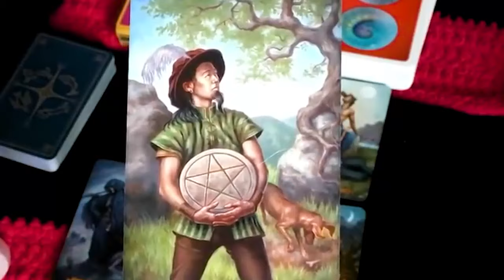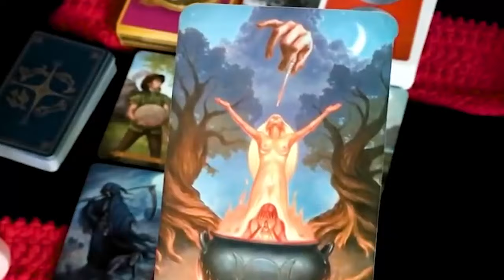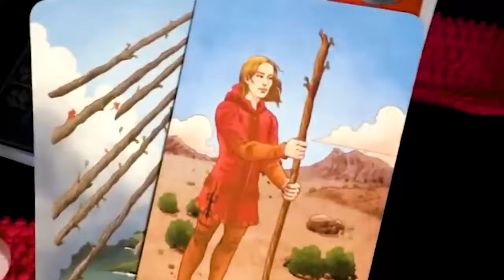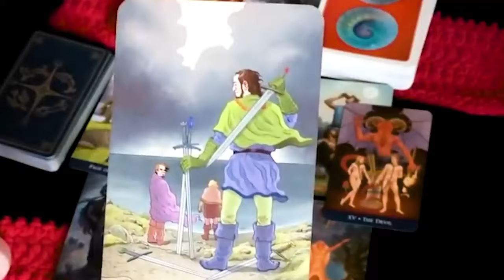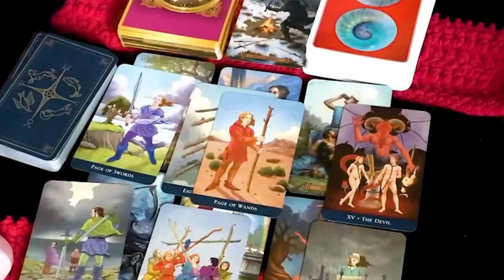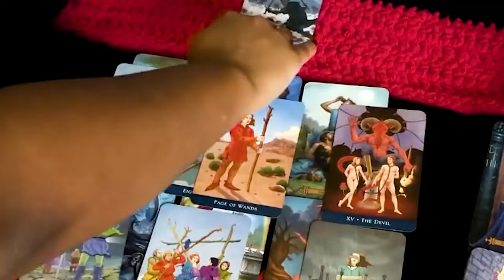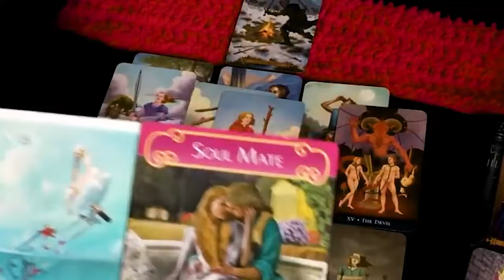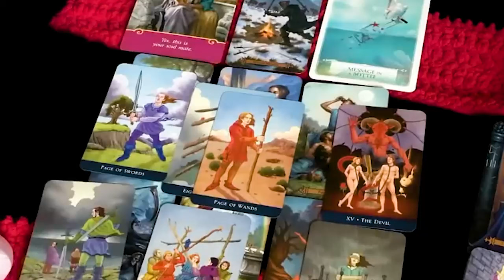SAGITTARIUS DESTINED MEETING THAT CHANGES YOUR LIFE FOREVER SAGITTARIUS JUNE TAROT LOVE READING